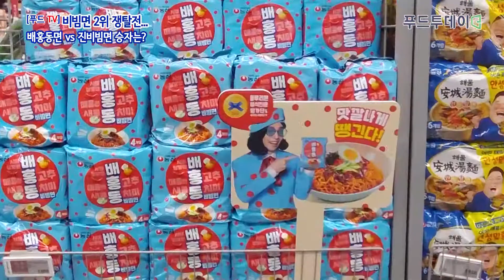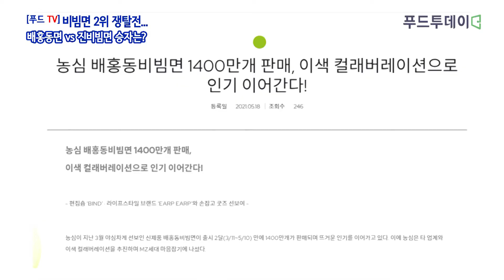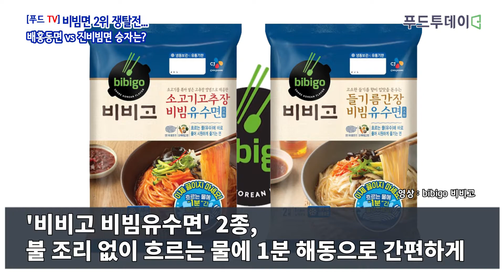[푸드TV] 비빔면 2위 쟁탈전...배홍동면 vs 진비빔면 승자는?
[푸드투데이 = 황인선.홍성욱 기자] 날이 더워지면 어김없이 생각하는 매콤달콤 '비빔라면'. 비빔면은 여름에 특히 인기죠. 비빔면 시장은 매년 성장하고 있는데요. 지난 2017년 1190억에서 지난해에는 약 1400억원 규모를 기록했고, 올해는 1500억원을 돌파할 것으로 예상됩니다. 매년 라면업계 경쟁도 치열한데요. 올해는 농심과 오뚜기의 뜨거운 한 판 승부가 기대됩니다.

국내 비빔면 시장은 팔도가 40년 가까이 부동의 1위 자리를 지키고 있습니다. 1984년 출시된 '팔도 비빔면'은 전체 시장의 60%를 차지하고 있을 정도로 큰 사랑을 받고 있습니다. 라면업계 1위 농심, 2위 오뚜기가 매년 팔도에 도전장을 내놓지만 팔도 비빔면의 아성을 깨기란 쉽지 않습니다.

나머지 40% 비빔면 시장을 차지하기 위한 라면업체들의 전쟁이 시작됐습니다. 지난해 오뚜기에게 2위 자리를 뺏긴 농심은 올해 '배홍동비빔면'으로 2위 자리를 뒤찾겠다는 각오입니다.

지난 3월 출시된 배홍동면은 출시 2달만에 1400만개가 판매고를 올릴 정도로 좋은 반응을 얻고 있습니다. 타 비빔면 대비 소스 양을 20% 더 올렸는데, 다른 재료와 곁들여도 소스가 부족하지 않았던 것이 통했습니다.

농심은 이 기세를 몰아 굿즈 판매에도 나섰습니다. 영 타깃 패션 편집숍 '바인드(BIND)', 라이프스타일 브랜드 '어프 어프(earp earp)'와 협업해 스마트폰 케이스와 그립톡,  에어팟 케이스, 티셔츠, 잠옷, 앞치마, 행주, 피크닉매트 등 배홍동비빔면 한정판 굿즈를 출시했습니다.

오뚜기도 지난해 '진비빕면'을 출시하면서 면과 소스 증량 전략을 펼쳤죠. 이 전략으로 오뚜기는 비빔라면 시장 2위 자리를 차지하는 성과를 거뒀습니다. 지난해 3월 진비빔면은 출시 두 달만에 2000만개를 판매, 현재까지 5000만개가 팔려나갔습니다.

올해도 요리전문가겸 방송인 백종원을 내세워 시장 점유율을 높여가겠다는 계획입니다. 다양한 식재료를 곁들인 백종원표 레시피를 활용해 소비자들의 지갑을 열겠다는 것입니다.

여기에 식품업계 1위 CJ제일제당까지 비빔면 시장에 뛰어들었습니다. CJ가 비빔면 시장에 뛰어든 것은 이번이 처음입니다.

CJ는 뜨거운 불 앞에서 면을 조리해야 하는 불편함을 없앴습니다. CJ가 이번에 출시한 '비비고 비빔유수면' 2종은 면을 삶는 과정 없이 흐르는 물에 1분 해동으로 간편하게 즐길 수 있습니다. 불 조리 과정 없이도 쫄깃한 면발을 살리기 위해 차별화 된 '유수해동기술'을 적용했습니다. 비빔소스는 CJ 전문 셰프의 레시피를 적용, 줄 서서 먹는 한식 비빔국수 맛집의 비법 소스 맛을 그대로 살렸습니다.

라면업계 1위 농심의 반격과 자리 지키기에 나선 오뚜기의 경쟁 속 신기술로 뛰어든 식품업계 1위 CJ가 시장 패러다임에 변화를 가져올지 기대됩니다.